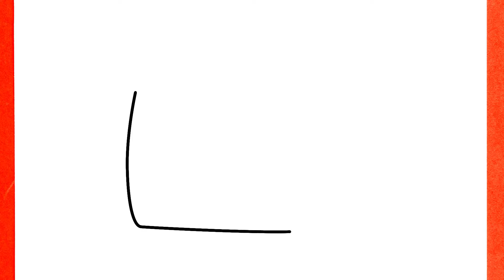How to Draw Toasty From Oddballs Step by Step Easy Tutorial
Meet Toasty | Oddballs
Please remember my channel name is drawn nice and easy

toasty drawing
Drawing Toasty Step by Step Easy
how to Draw Toasty
toasty Drawing From Oddballs
meet toasty | Oddballs | Netflix After School
meet max | Oddballs | Netflix After School
meet James  | Oddballs | Netflix After School